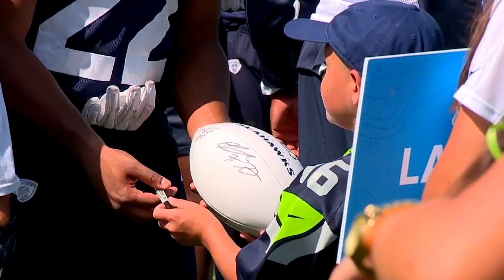Seahawks Host Make-A-Wish Kids | Q13 FOX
Q13 FOX Reporter Matt Lorch tells the story of the Seahawks hosting 11 Make-A-Wish kids in August and giving them an experience they'll never forget. Told by Matt Lorch and shot by Michael Driver of Q13 News.